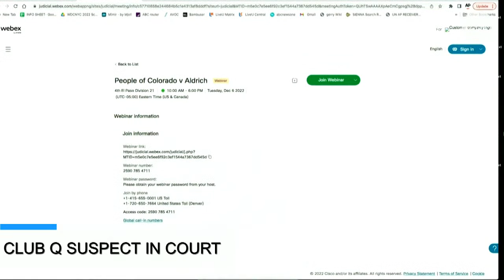Watch: Suspect accused of killing five people in the Club Q mass shooting appears in court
A gunman entered Club Q, an LGBTQ+ nightclub in Colorado Springs, Colorado, and opened fire, shooting 22 people and leaving at least five dead. The shooter has been identified by police as Anderson Lee Aldrich, 22, who was arrested shortly after they arrived.

Though a motive has not been officially declared by authorities, Colorado Springs Mayor John Suthers told NBC's TODAY that, "it has all the trappings of a hate crime." The attack coincided with "Trans Day of Remembrance", an annual day for remembering liv